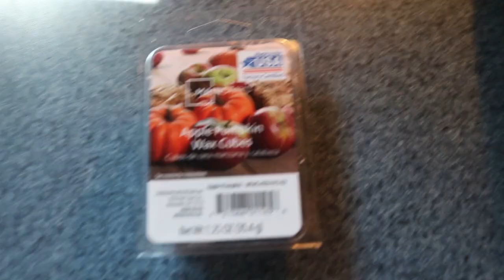ALL DAY CLEAN WITH ME || YOUNG PREGNANT MOM || SPEED CLEANING MOTIVATION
Hey guys todays video is a clean with me i hope you enjoy. I was about 25 weeks pregnant when i filmed this.